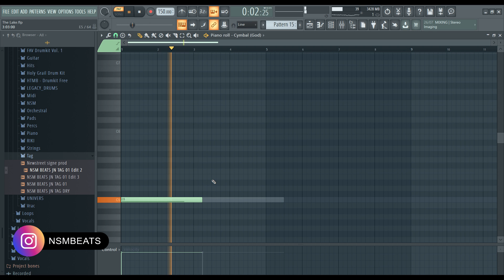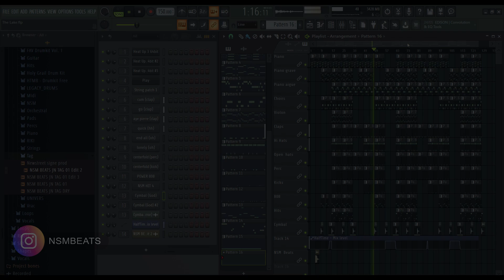How to make an Epic Orchestral Trap Beat "THE LAKE" Fruity Loops Fl Studio 20 Tutorial